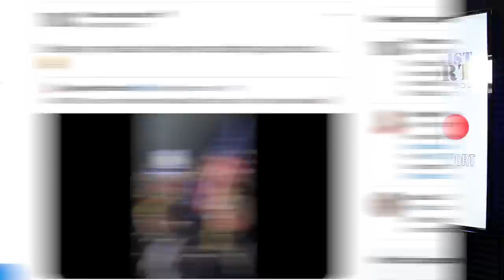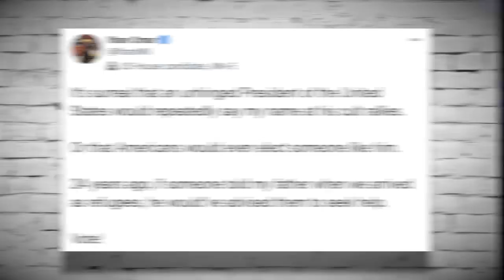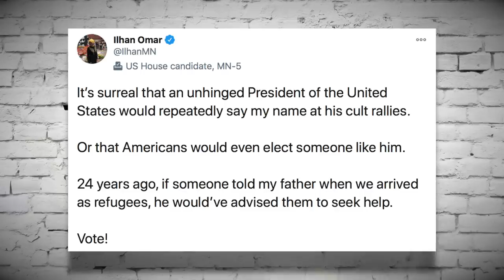Trump Goes on INSANELY Bigoted Rant Against Ilhan Omar at Campaign Rally